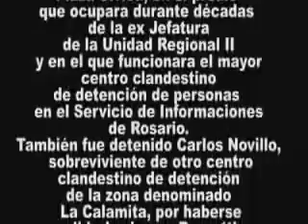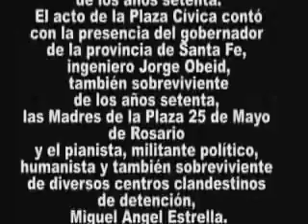TRIPLE A ENTREVISTA A CARLOS RAZZETTI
ENTREVISTA A CARLOS RAZZETTI SOBRE EL ASESINATO  DE SU PAPA CONSTANTINO RAZZETTI POR PARTE DE LA TRIPLE A DE ROSARIO, EN EL CENTRO CATALÁ EL 10 DE MARZO DE 2006.
EL TEXTO PREVIO PERTENECE A CARLOS DEL FRADE. LA ENTREVISTA AUDIOVISUAL ES REALIZADA POR GRETA ROQUERO Y EN CÁMARA               ERNESTO TORRES.